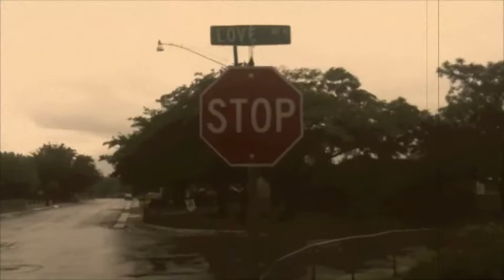Powell (take 1)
Round 2 lake powell 2010